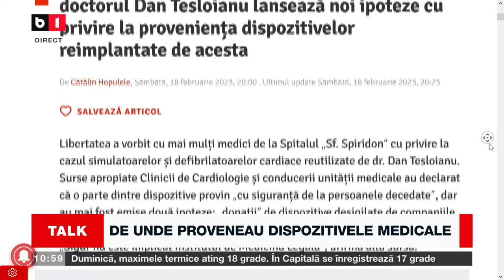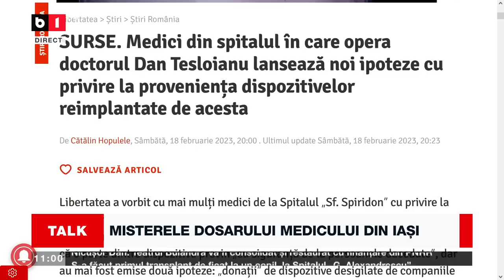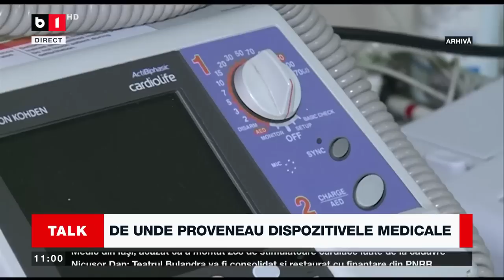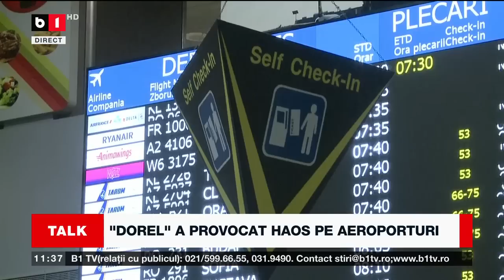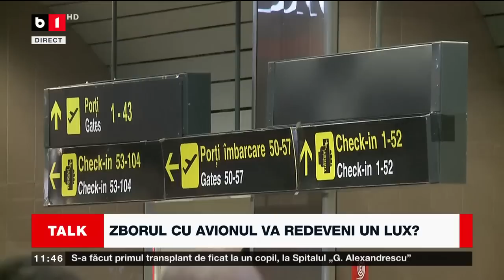TALK B1 ORA 11.00. EXISTĂ O MAFIE A DISPOZITIVELOR MEDICALE. CUTREMUR PE PIAȚA IMOBILIARĂ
"DOREL" A PROVOCAT HAOS PE AEROPORTURI